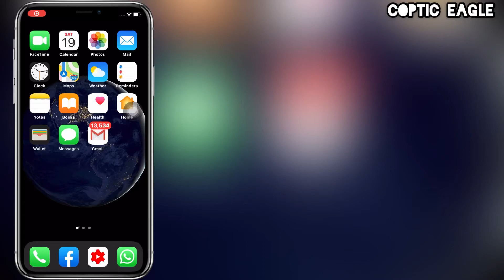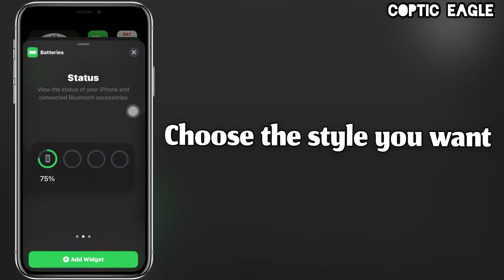How to use Widgets on iOS 14?